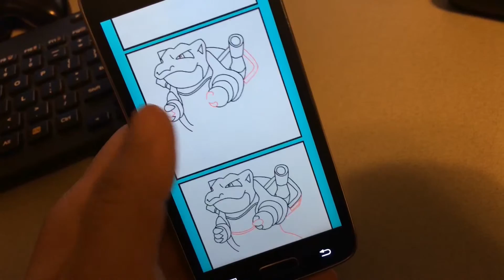Haunted homes for sale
Would you dare to buy a haunted house? I wouldnt.
These houses have a terrifying history.
1. Amityville
2. Sowden House
3. Schweppe Estate
4. Lizzie Borden House
5. Satanist House
6. Kreischer House
7. Slighty Haunted Victorian
8. John Browns House
9. Ma Barkers House
10. Psycho House
11. Hinsdale House
12. Hampton Lillibridge
13. Frightmare Package House